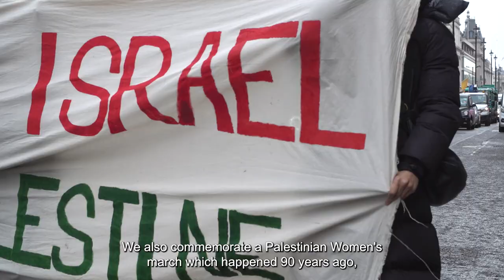Parents For Palestine shut down traffic in Central London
Parents For Palestine shut down traffic in Central London as part of the April 15 global day of action in response to the call for a global economic blockade.

They occupied the street outside BAE systems, before shutting down traffic on Piccadilly and St James Street.

Parents For Palestine are resolved to continue to take direct action until Palestine is free, creating safe spaces to take radical action where parents can bring their children along too.

Follow or join their WhatsApp group to stay up to date on actions and family bloc and follow them on Instagram: @parentsforpalestine